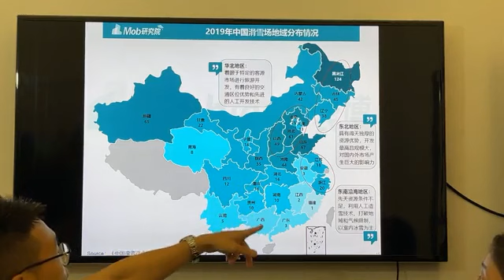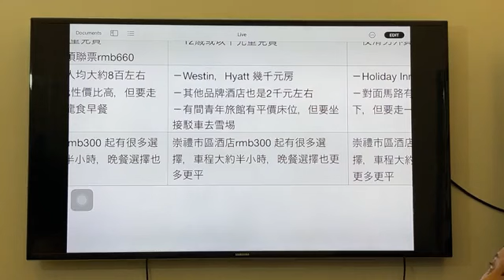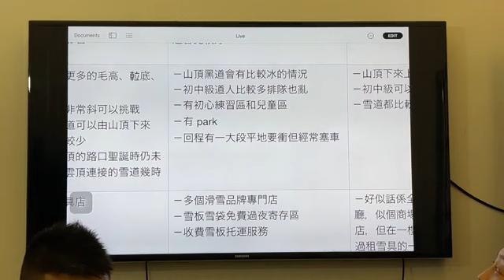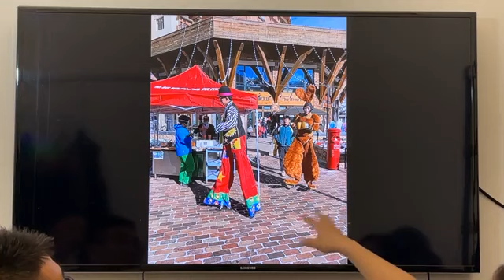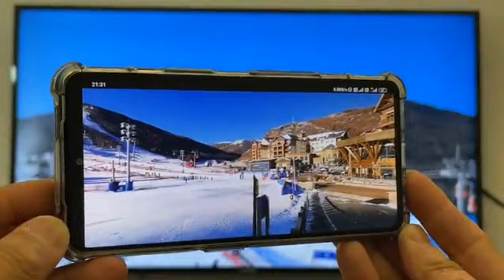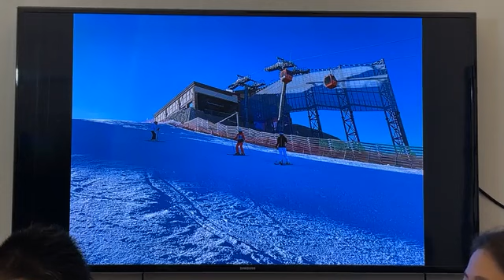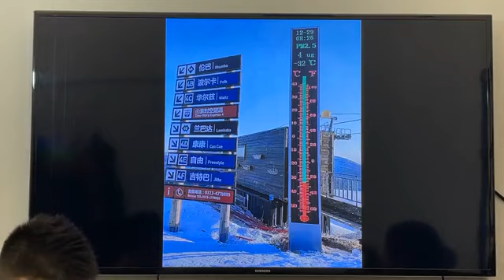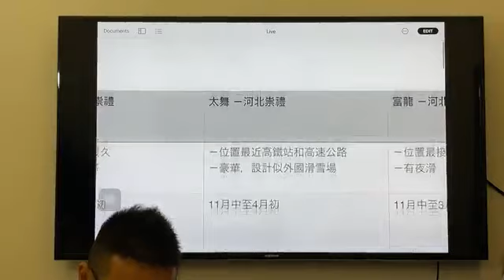開LIVE55 - 20210707 - 今次鐵粉Kittyson, 神秘嘉賓同大家Say Hello、跳大叔舞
今次再由鐵粉Kittyson分享到大陸滑雪體驗Part 2